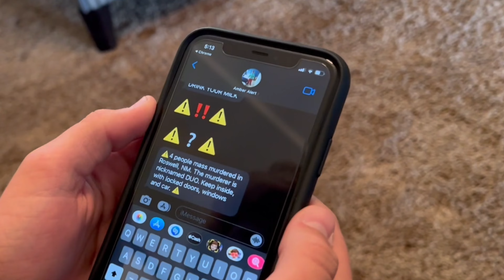Don't Lose Your Streak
This is a short horror film. enjoy!

keep practicing or duo himself will come directly to you.